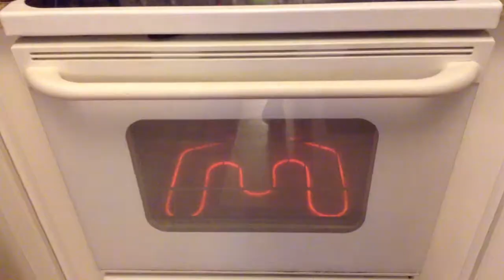The Groundhogs Day Project | AGSM